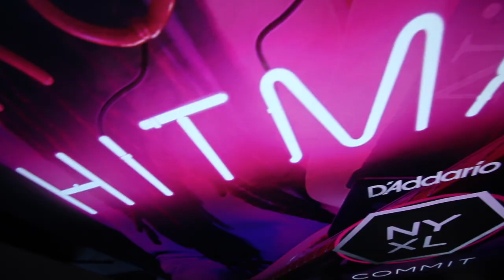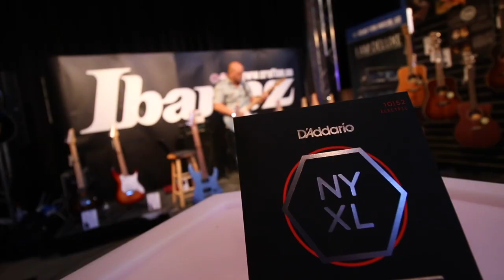FUZZ GUITAR (& Football) Show 2018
Saturday 26th May Fuzz guitar show Sweden + The Champions League final between Real Madrid and Liverpool... what a day!